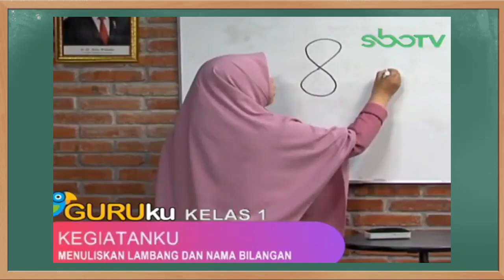Kunci Jawaban SBO TV Kelas 1 SD Selasa 15 September 2020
Soal dan Kunci Jawaban SBO TV Surabaya Hari Ini Kelas 1 SD Selasa 15 September 2020